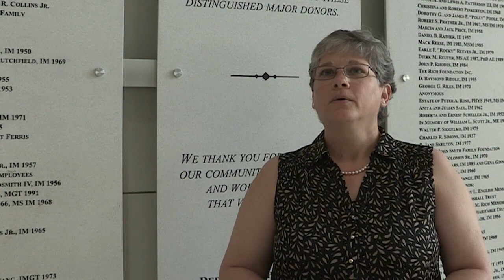Caffeine - Ramblin' Researsh (2017)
A group of Georgia Tech students led by professor Snow did a project to show the detrimental effects of drinking more coffee than recommended and not getting enough sleep.